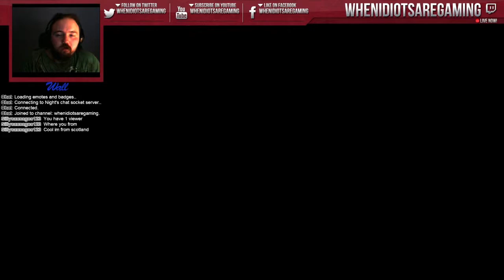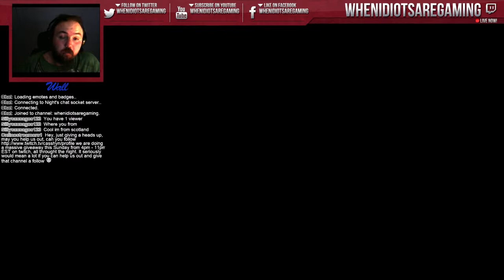Let's Play Sleeping Dogs(live stream) - Episode 56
The Wall takes an asskicking in this GTA like game